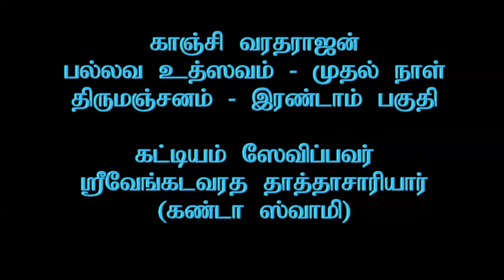Kanchi Varadarajan - Pallava Uthsavam Day 01_Thirumanjanam Part 02_23m 46s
Kanchi Varadarajan - Pallava Uthsavam Day 01_Thirumanjanam Part 02  (4th April 2018)
Kattiyam by Sri Venkatavarada Thathachariariar (Ganta Swamy)